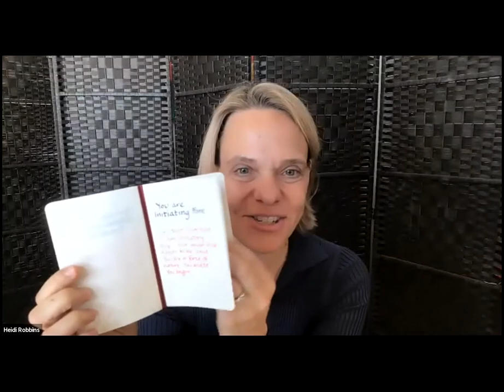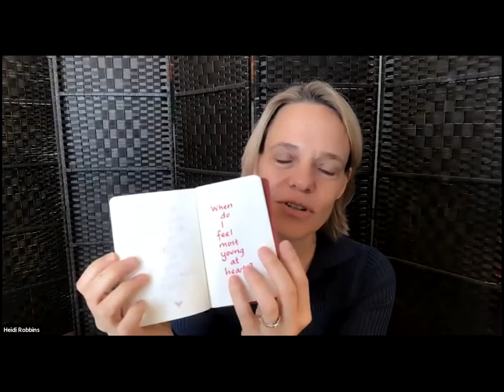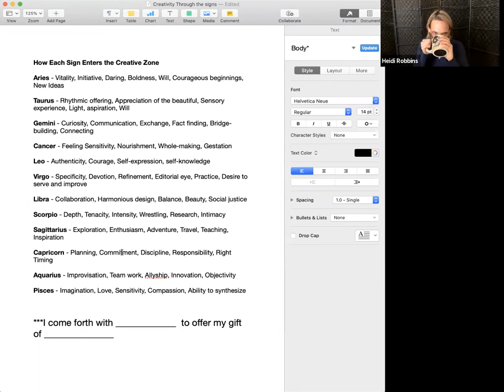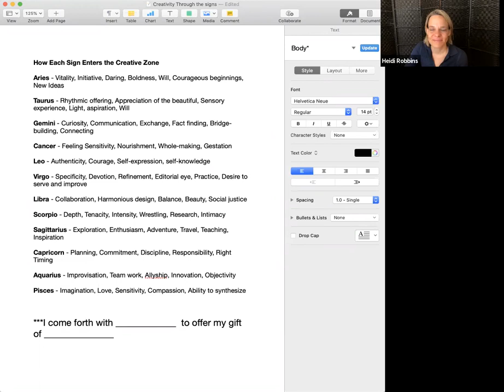The Creativity of Each Astrological Sign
This is from Alexandra Franzen and Lindsey's Smiths TINY BOOK FAIR. It was a talk I gave about how my little zodiac Love Letters came to be! Enjoy!